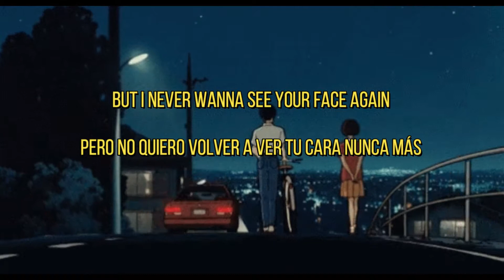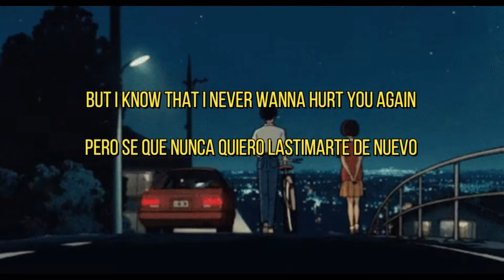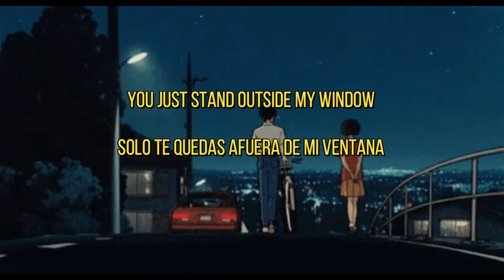Yellow House - Stray [Ingles-Español]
po gueno UwU